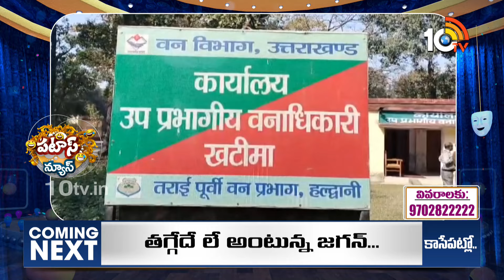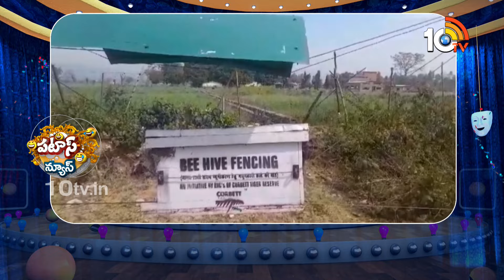Elephant | Honey Bee | ఏనుగులకు ఈగను చూపించి భయపెడుతుండ్రు | Patas News | 10tv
10TV is one of the Largest Content producing Telugu News Channel in Telugu States. Its one of the leaders in the production and broadcasting of un-biased and comprehensive news.
10TV offers round the clock coverage of latest breaking news and unique mix of news bulletins, current affairs and Entertainment programmes.
10TV Youtube Channel offers Latest News from Telugu States, Politics, Entertainment, Health, Sports Lifestyle, Devotional, National News, International News and lot more.!

హాయ్,
10టీవీ యూట్యూబ్ చానల్‌కి స్వాగతం. 10టీవీలో ప్రసారమయ్యే కథనాలతో పాటు ఆసక్తికరమైన మరెన్నో అంశాలను 10టీవీ యూట్యూబ్ చానల్లో మీకు అందిస్తాం. మా వీడియోలలో మీకు నచ్చిన వాటిని మాకు తెలియజేయండి. అలాంటి మరిన్ని కథనాలను మీకు అందించేందుకు ప్రయత్నిస్తాం. నచ్చిన వీడియోలను మరింత మందికి షేర్ చేయండి. చానల్‌ను సబ్‌స్క్రైబ్ చేయడం మరిచిపోకండి. ధన్యవాదములు.!